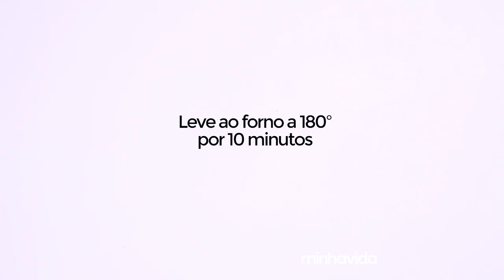Tortinha de banana light: experimente esta receita super saudável e deliciosa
Aprenda receita de tortinha de banana light. Tortinha de banana light é super saudável, prática e saborosa.

Quer ter mais saúde e qualidade de vida? O Minha Vida é o maior site de saúde e bem-estar do Brasil e está aqui para te ajudar a adotar hábitos saudáveis, emagrecer, praticar atividades físicas, se alimentar melhor, prevenir doenças e até prestar mais atenção na sua família!

Tire suas dúvidas e saiba como pode ser gostoso cuidar melhor da sua vida! ;)